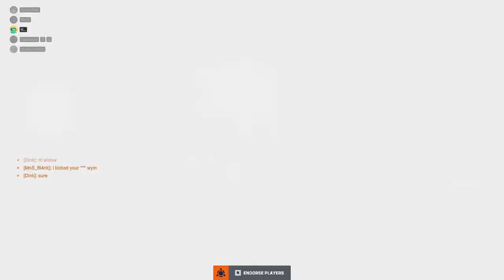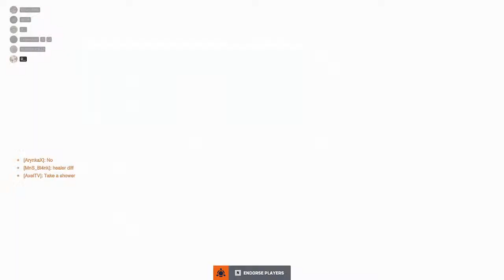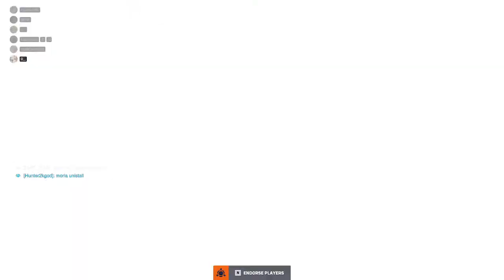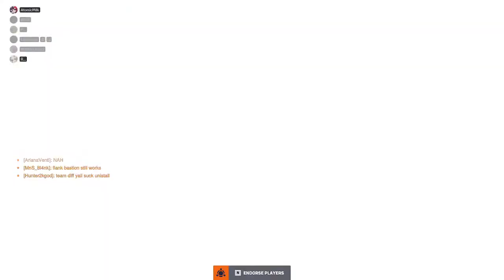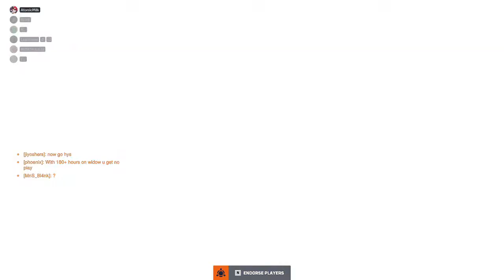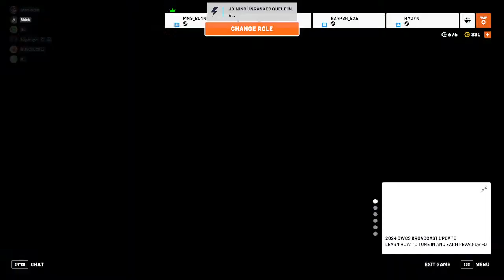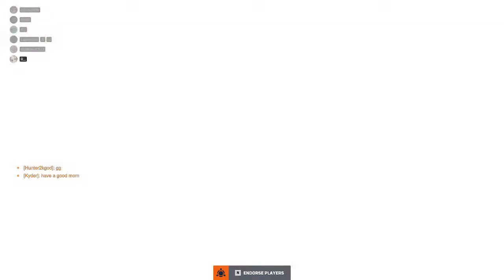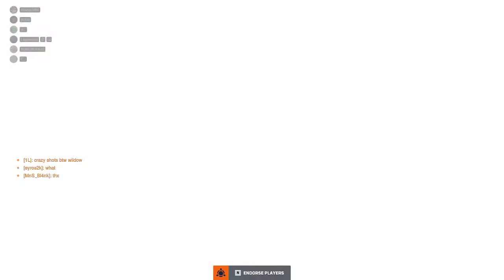Games with the BOYZ for 24 hours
Playing Video games and chilling for 24 hrs